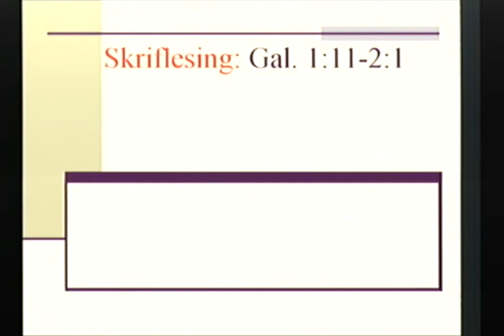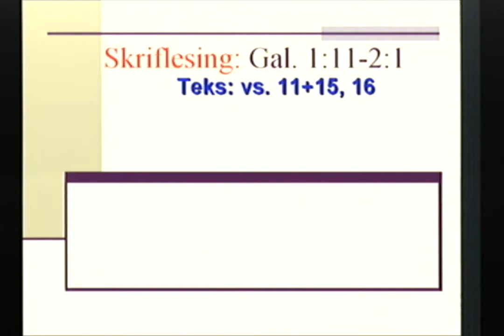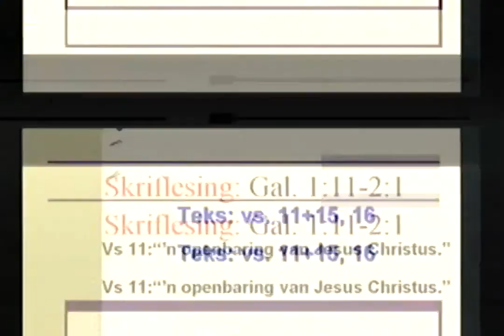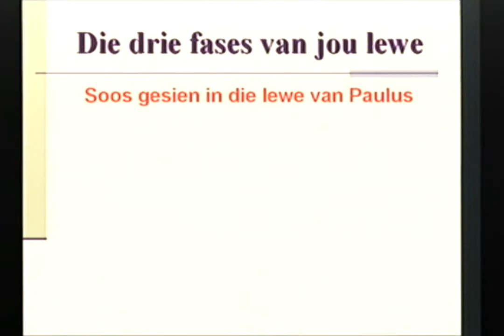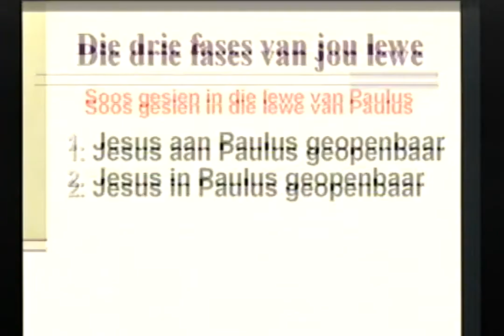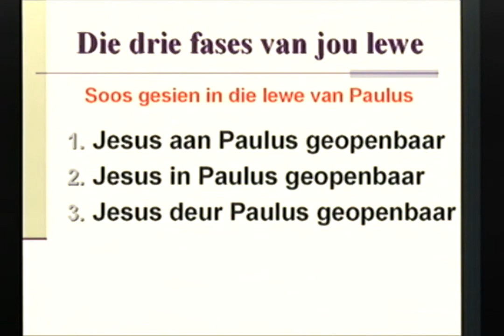Die drie fases van jou lewe Dr Hennie Prinsloo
Redes waarom jy voor middernag moet inteken:
1. Help om Bybelse waarhede uit te dra (Lewe in Christus) in plaas van onbybelse dwalings.
2. Help hierdie kanaal om Hinn en Copeland met intekenaar getalle verby te steek en sodoende te toon dat die waarheid die dwaling oorwin.
3. Leer hoe om jou denke te rig volgens Bybelse beginsels en te groei as Christen.